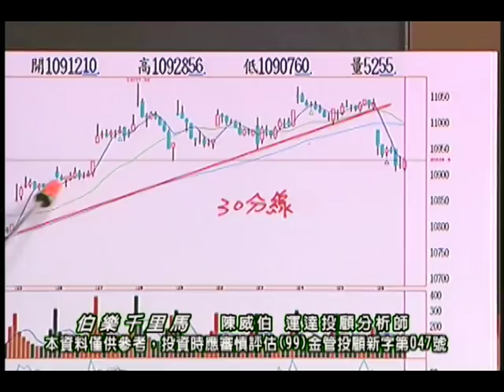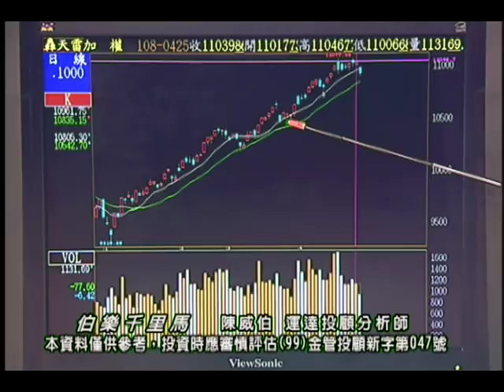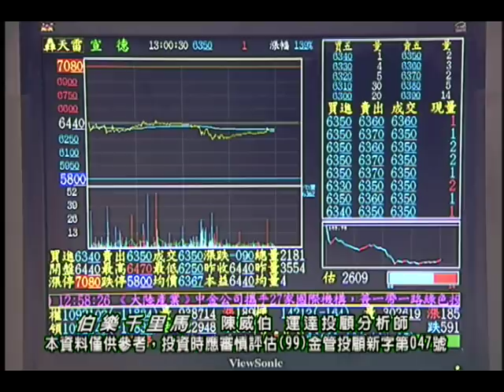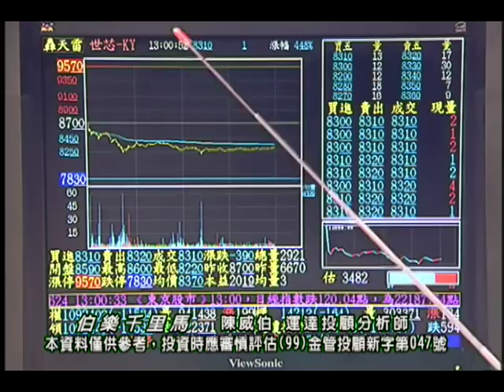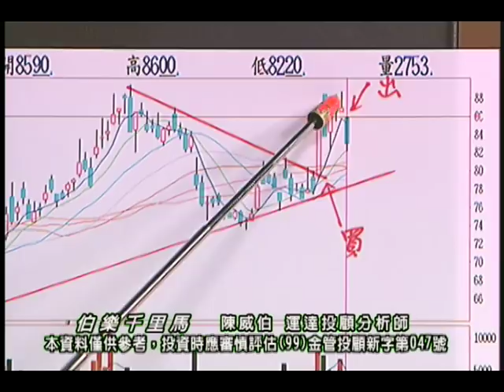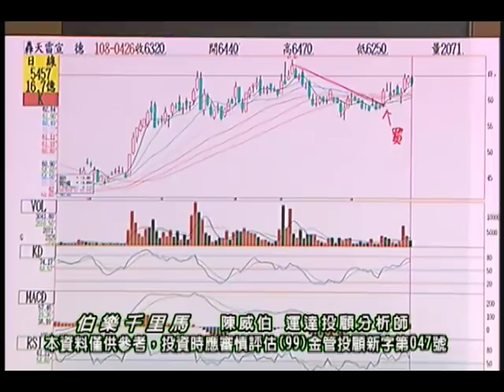20190426 陳威伯 伯樂千里馬